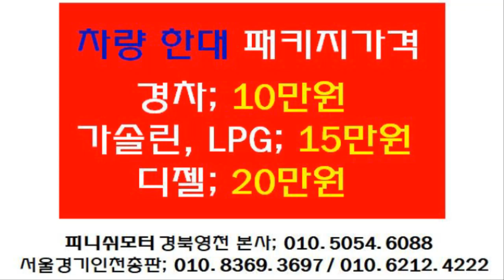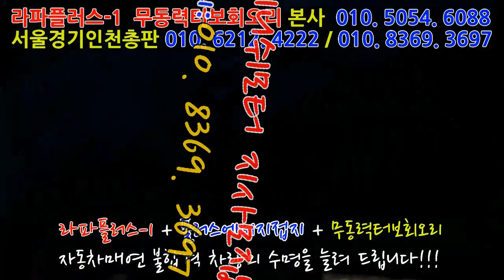[피니쉬모터] 자동차종합검사 95%불합격도 합격합니다!~~~매연저감장치!엔진출력증강!연비개선!라파세나풍파워가격!무동력터보이놈